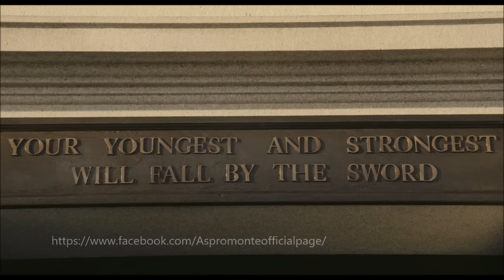Soundtrack - C'era Una Volta in America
Quando sei triste, torna nel luogo che più ami. Lui – a differenza delle persone – ha sempre qualcosa da dirti.